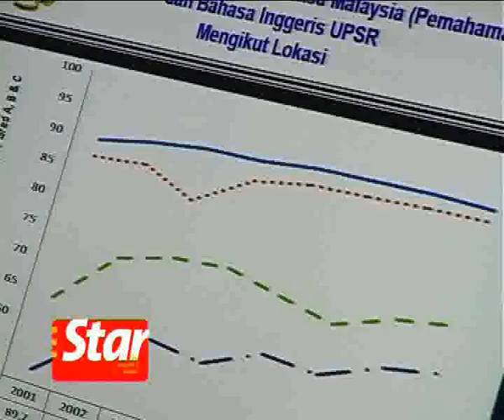Math and Science back to Bahasa and mother tongues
The Cabinet, on Wednesday, has decided that the medium of instruction for Maths and Science will revert to Bahasa Malaysia in national schools and mother-tongue languages in national-type schools from 2012 onwards.